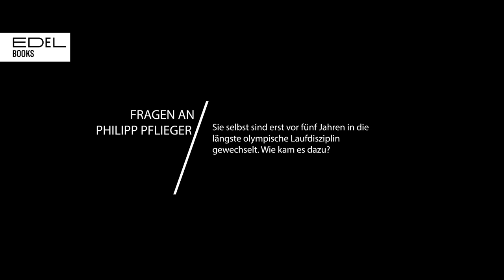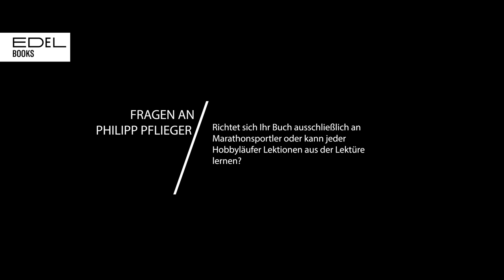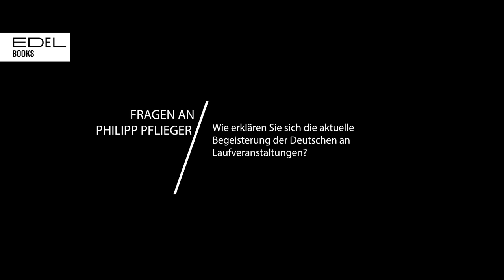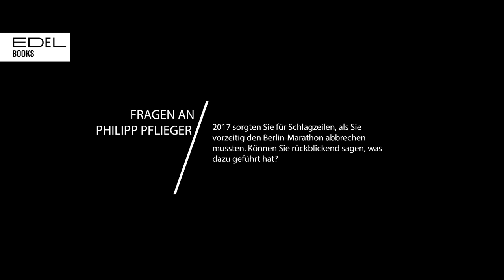Interview mit Philipp Pflieger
Philipp Pflieger im Interview

"Laufen am Limit. Warum Marathon die größte Herausforderung für Läufer ist" ist das erste Buch von Philipp Pflieger. Es erscheint am 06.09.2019 bei Edel Books (ISBN 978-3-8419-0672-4).

Philipp Pflieger war bei Olympia 2016 der beste deutsche Marathonläufer. Ein Jahr später sorgte er für Schlagzeilen, als er beim Berlin-Marathon seine Kräfte überschätzte und das Rennen orientierungslos abbrechen musste. Daraus hat er viel gelernt, nicht nur über die Königsdisziplin des Laufens, sondern auch über sich selbst. Sein nächstes Ziel: Olympia 2020 in Tokio. In seinem Buch nimmt Pflieger uns mit hinter die Kulissen des professionellen Marathonlaufens. Er schreibt über die Faszination des Laufens, lässt uns Siege und Niederlagen miterleben, und gibt Tipps, was Amateure von den Profis lernen können. Er spricht über Motivation und mentale Vorbereitung, die richtige Taktik und Verpflegung, aber auch offen und ehrlich über Leistungsdruck, Doping und die Herausforderungen als deutscher Profi in einer traditionell von afrikanischen Läufern dominierten Sportart. Ein hochspannendes, leidenschaftliches Buch von einem Spitzenathleten über die faszinierende Marathon-Welt, die inzwischen auch so viele Hobbyläufer begeistert.